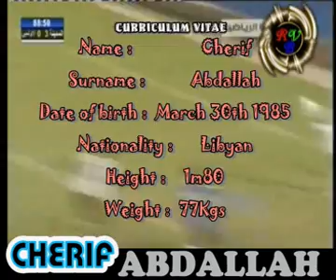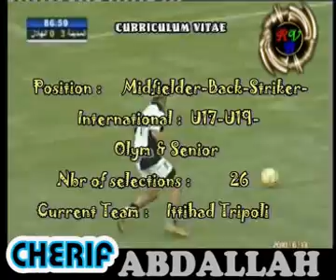ABDALLAH CHERIF DEMI عبد الله الشريف وسط ميدان